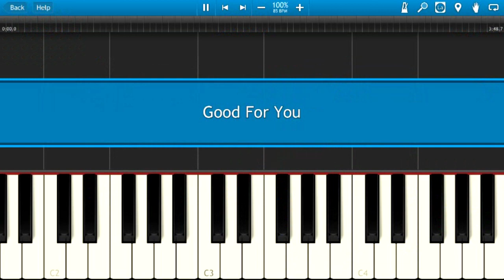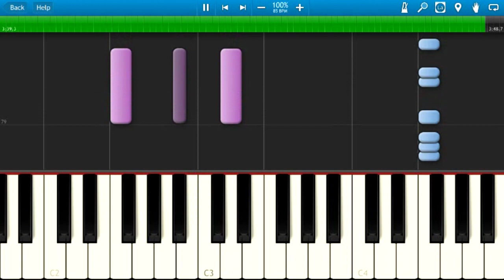Selena Gomez - Good For You Piano Cover/Tutorial ft. A$AP Rocky - Instrumental Synthesia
How to play Good For You on piano by Selena Gomez & ASAP Rocky.
Easy to follow piano tutorial with highlighted keys on a virtual piano.